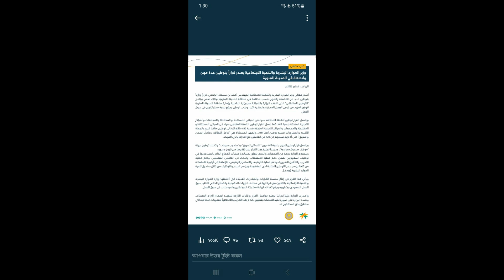জুন মাসে প্রবাসীদের জন্য দুঃসংবাদ আসছে,এলাকাভিত্তিক হচ্ছে সৌদিকরণ.